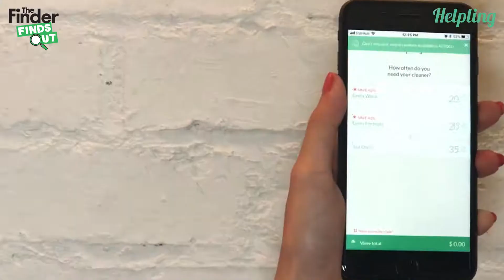No Time For Chores? There’s Now An Online Marketplace For Household Services In Singapore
Let Helpling help! This easy-to-use app lets you find an available cleaner for your home, whether you need weekly sessions or a one-time, huge clean-up.